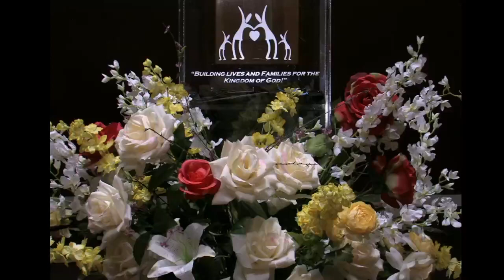Chosen pt 2 Dec Rene Robinson 8 21 22